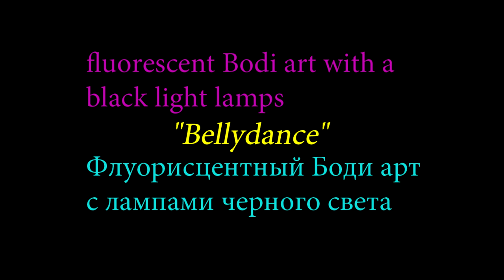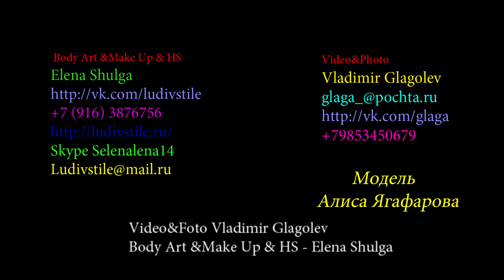Bellydance Body Painting - Black Light